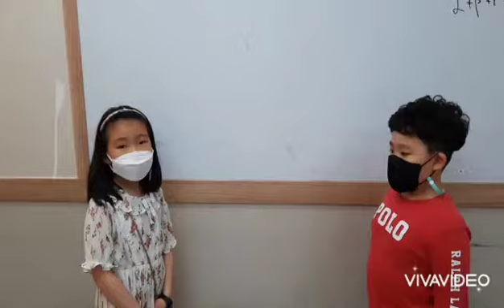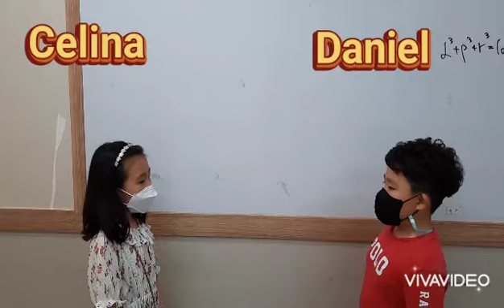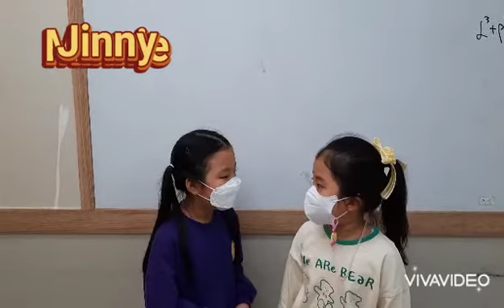2021 5월 시흥 배곧 정상어학원 DSA-1 (Mina T)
2021 5월 시흥 배곧 정상어학원 DSA-1  (Mina T)